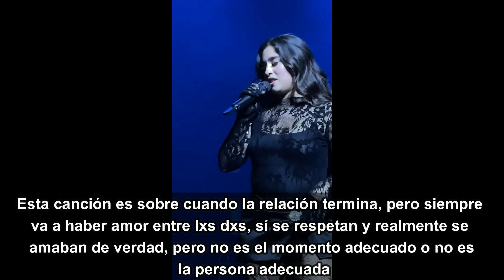Lauren Jauregui habla de lo que tratan sus canciones Always Love & Falling